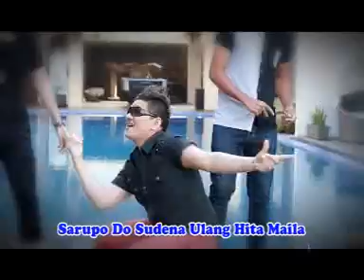Roda Hangoluan. Voc Farro simamora, thomas dj, Dodi Kdi. Lagu Tapsel Madina Terbaru.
lagu tapsel Remix Terbaru 2020